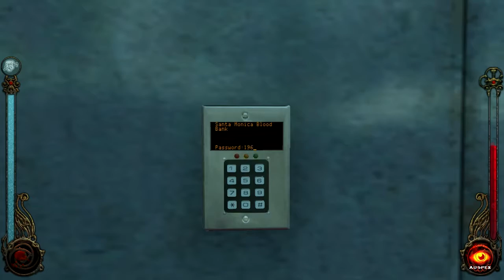Let's Replay VTM: Bloodlines (Toreador) // Ep. 14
Character Build: Guns//Seduction//Persuasion//Presence//Celerity
Some games are worth multiple playthroughs, and Bloodlines is certainly one of them. This LP was started back in May 2016 and has already been played to completion.